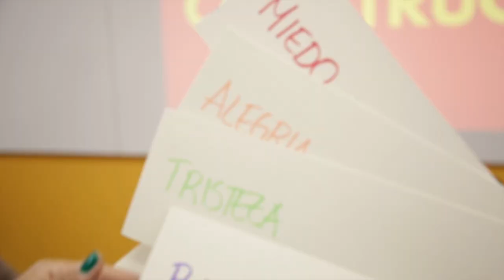Inteligencia Emocional en el Poli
En el Poli abrimos un espacio para la Inteligencia Emocional para entender la importancia y sus características a través de las emociones.